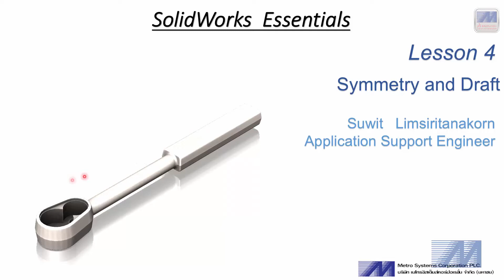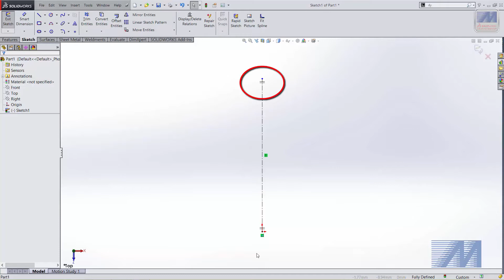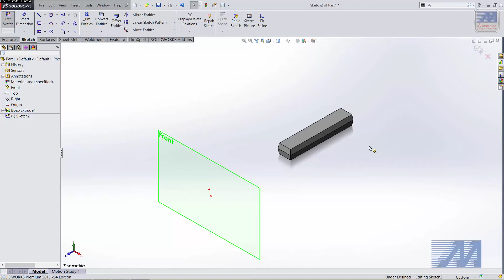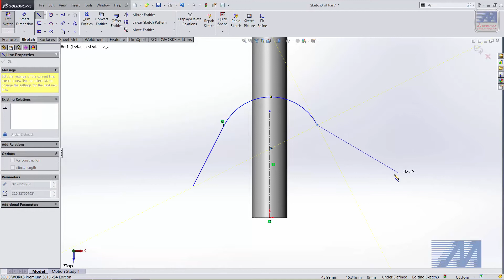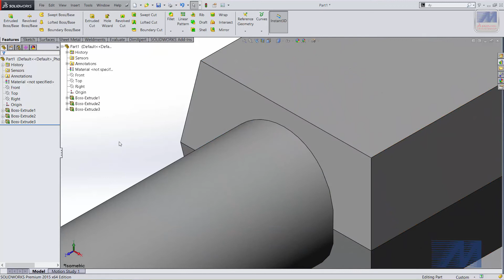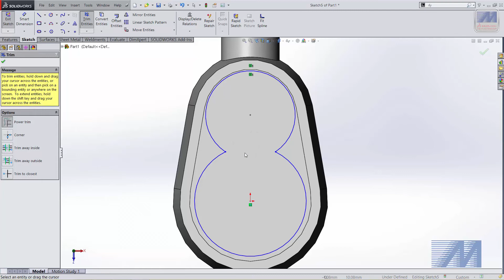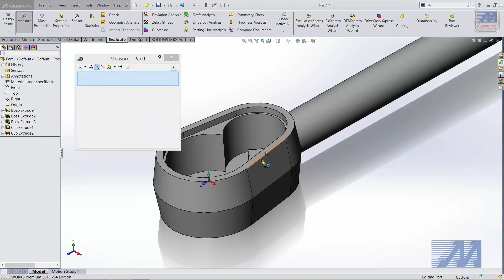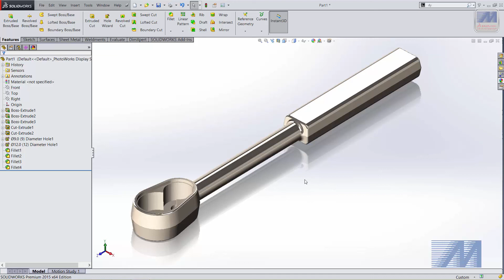MSW E-Learning Lesson 4: Symmetry and Draft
สิ่งที่คุณจะได้รับหลังจากเรียนบทเรียนนี้
• เข้าใจและสามารถสร้างงาน Symmetry และ Draft ได้
• สามารถใช้ view display และ modification commands ได้
• สามารถแก้ไข definition และ parameter ของ feature และ regenerate model ได้
• สามารถใช้ Up To Next และ Mid Plane ในขั้นตอนของ Design Intent ได้

หรือติดตามข่าวสารจาก Metro SOLIDWORKS ได้ที่

ติดตามเราเพื่อรับข้อมูลอัพเดทก่อนใคร!

People searched for